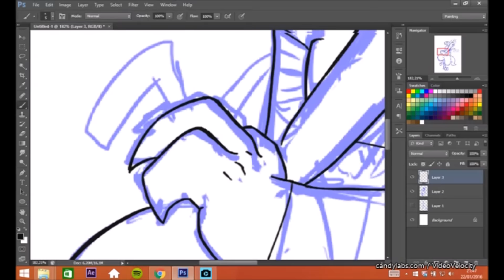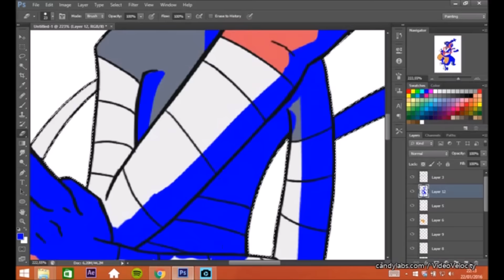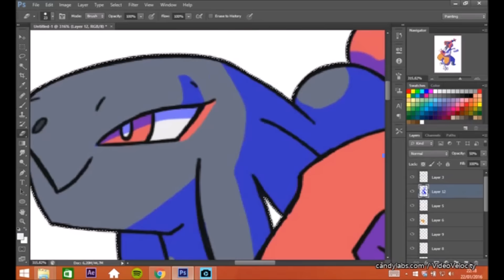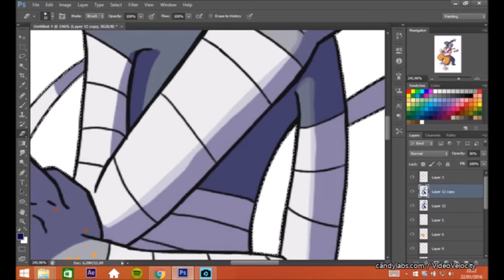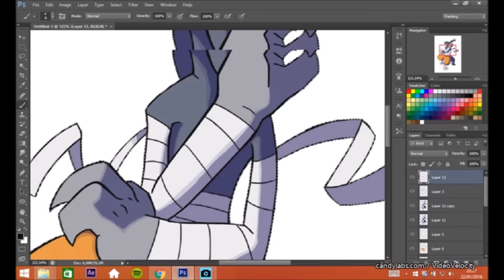Pokémon Speedpainting :Shengeance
Speedpainting di Shengeance,Pokèmon Fake di tipo Drago/Lotta,potete avere piu dettagli su di lui seguendo la serie Mutatipo di Pokémon Millennium